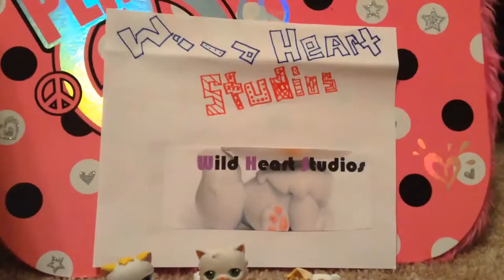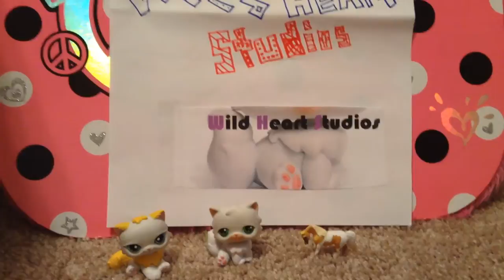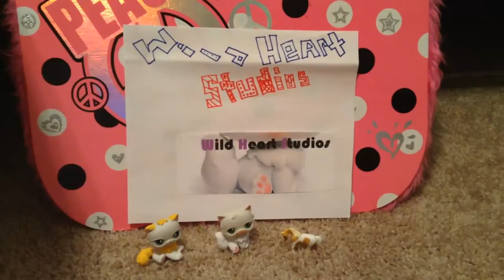Honey Meets A Littlest Pet Shop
Hey Peeps!
I decided to do a YouTube all about toys!
So if you like Breyer, Littlest Pet Shop, stuffed animals, and more..keep up to date with my channel!